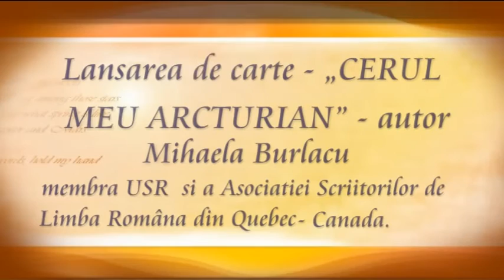Mihaela Burlacu despre CERUL MEU ARCTURIAN 19 06 2016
Pe data de 19 iunie 2016,  Cercul Militar Mangalia, și Clubul Artelor ,,Solteris", au lansat cartea ,,CERUL MEU ARCTURIAN" a scriitoarei Mihaela Burlacu, membră USR și a Asociației Scriitorilor de Limbă Română din Quebec - Canada. A fost o lansare reușită , transmisă, de altfel pe Youtube. De data aceasta, la cerere, voi reda numai cuvântul scriitoarei. Concluziile autoarei sunt demne de ținut minte pentru toți. Vizionare plăcută!